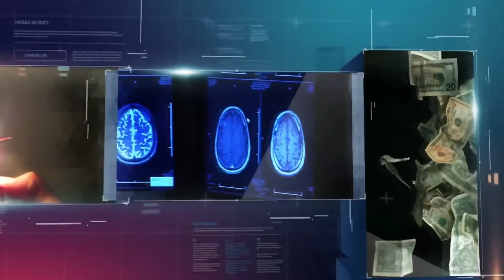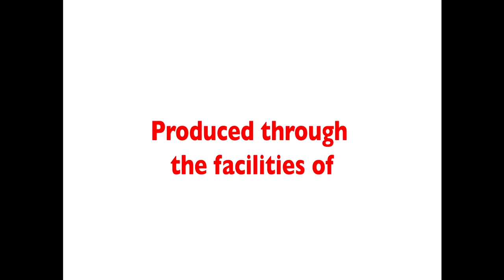Trump tax plan, the budget showdown, and Trump's first 100 days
This week on The Square Circle, we discuss these issues:

1. President Trump released his long-awaited tax proposal this week. What will it do to the economy?

2. President Trump this week was forced to abandon his demand for funding for a border wall, at least for now. Will a government shutdown be averted?

3. We're looking back as we approach the 100th day of the Trump administration. What letter grade does Trump deserve?

Bill Buck of MyWallit.com, Gregory Clay of GDClay.com, and Leif Larson of Craft DC discuss these issues and more.